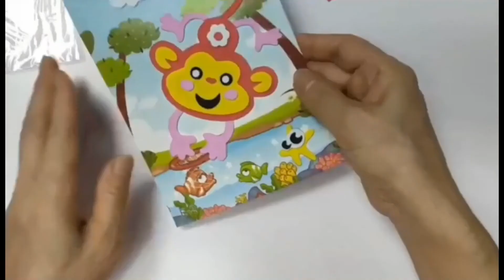3D立體貼畫-可愛的猴子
3D立體貼畫，適合3到7歲幼兒，可以鍛鍊動手能力，顏色認知，培養耐性
憶香許快樂購蝦皮網址：